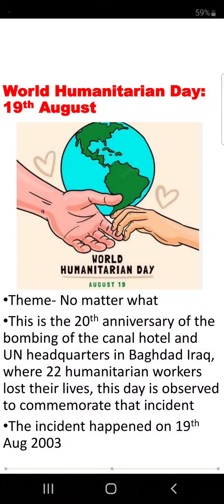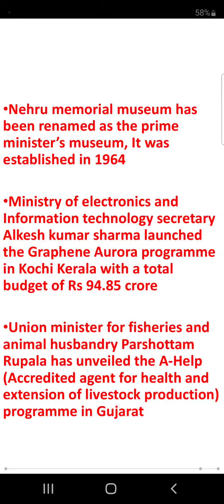currentaffairs today 18-Aug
Current-affairs Today 18-Aug | currentaffairs ibps

current affairs for epfo 2023

IBPS PO,
SBI PO,
IBPS clerk,
IBPS RRB PO,
SBI clerk,
IBPS RRB clerk,
SSC CGL,
SSC CPO,
Current Affairs updates,
current affairs RBI grade B,
RBI assistant,
LIC assistant